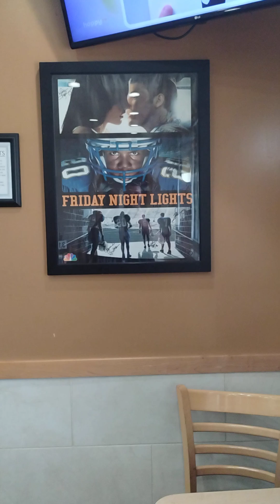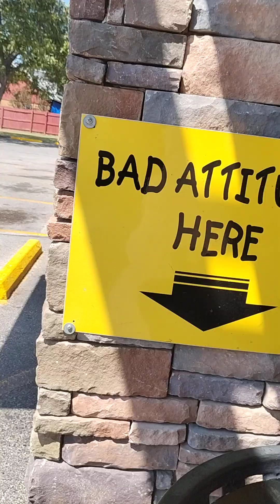Fast Food job revisited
I revisited the location of the Dairy Queen I worked at in Austin Tx to go down memory lane and pay full price for what I ate for free everyday (even on my off days).